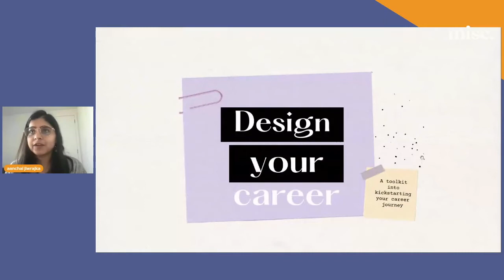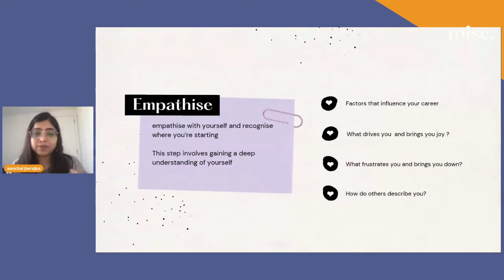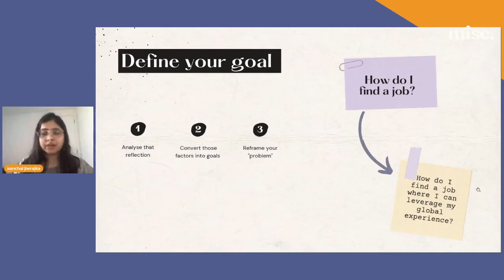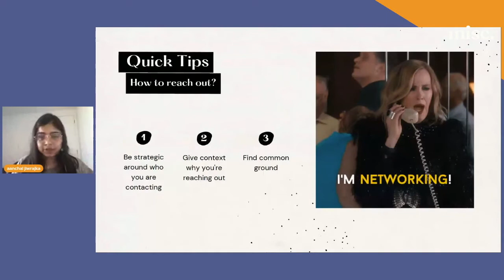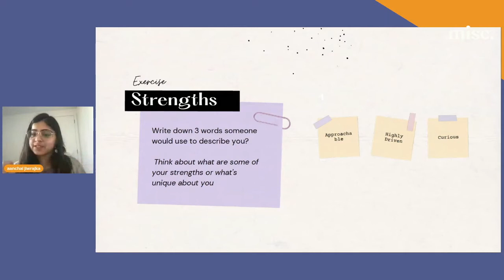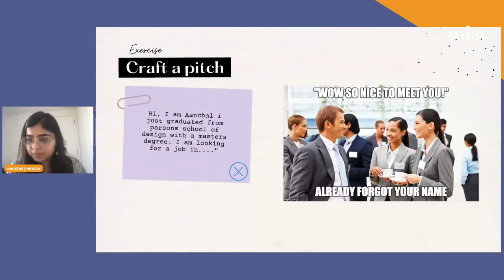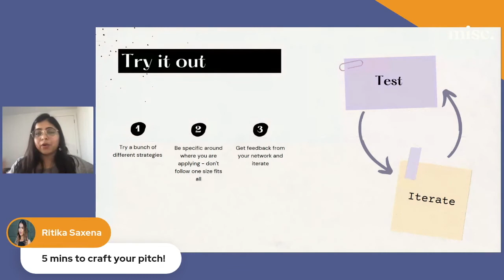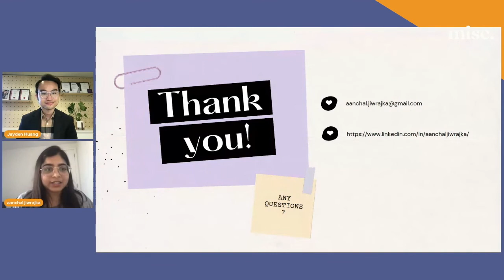MISC 2021 - GETTING YOUR DREAM JOB: NETWORKING AND PITCHING SKILLS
Learn how Aanchal found a job for herself through networking and coffees, tackling visa issues along the way. A must attend for students wanting to learn about how to get THE JOB they want!

For stories like this and more, check out the Meld